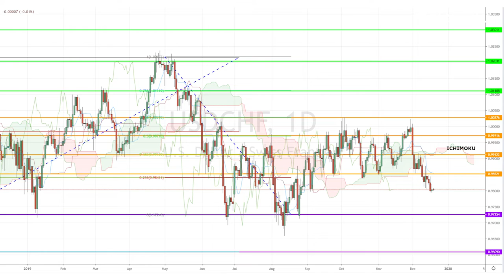December 19th, 2019 - USDCHF Breakdown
Today we're looking out for the BoE rate and Japan's CPI! Meanwhile our sensational Investing Diva will be checking out the USDCHF's latest price movement.